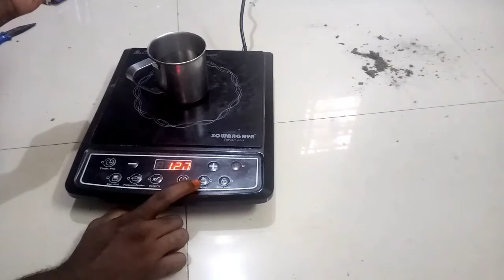Induction cook top-ஐ எப்படி சரி செய்வது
Welcome to Gv Techniques tamil youtube channel,

ஒரு Induction stove ஐ எவ்வாறு சர்வீஸ் செய்வது என்பதைப் பற்றி தெளிவாக இந்த காணொளியில் காண்பிக்கப்பட்டுள்ளதுinction